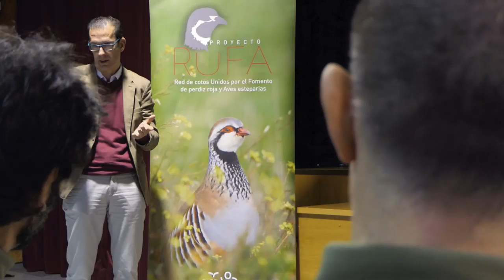Hazte Amigo de Artemisan - 2019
La Fundación Artemisan lanza su campaña de 'Amigos'. Hazte 'Amigo de Artemisan' y colabora con nosotros desde 5 euros al año. Tu aportación se destinará íntegramente a proyectos de investigación. Además, entrarás en el sorteo de recechos, jornadas de caza menor, puestos de montería, ópticas y complementos de caza. Más información en nuestra web